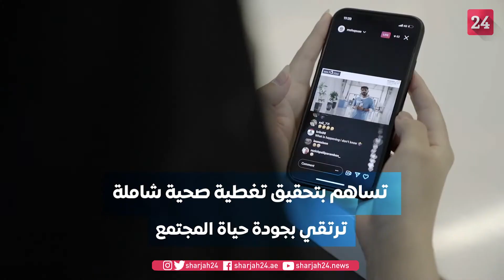"الإمارات للخدمات الصحية" تحتفي افتراضياً بجهود كوادرها التمريضية